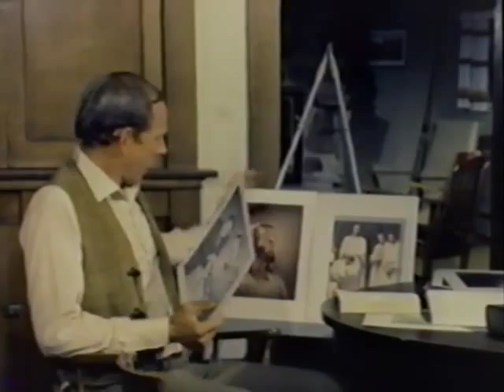Begin With the End in Mind (1971)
As a result of an argument between a father and his son, the father is motivated to increase his effectiveness as a teacher in the Church. By getting help and by using meetinghouse library materials, he improves both his teaching and his communication with his son.